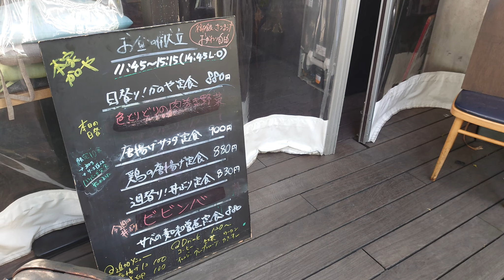【新宿界隈でお薦め昼食】東京・代々木（新宿駅近）かのや（薩摩（鹿児島）料理）唐揚げ定食！Kanoya-restaurant in Yoyogi,Tokyo,Japan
遅めの昼食は代々木のドコモビル3階にある薩摩(鹿児島)料理の「かのや」にて唐揚げ定食(880円)堪能。

昨年11月30日に自己のYouTubeチャンネル視聴者集めて帰国後報告会(講演会)開催(34名参加)時に懇親会会場として利用したお店です。

新宿勤務時に昼によく利用していたお店。ここの唐揚げ最高に美味です😃

昨年は大阪でも帰国後報告会(講演会)開催し25名の方にご参加いただけましたが、今年は名古屋でも2回目の開催。
札幌や福岡でも予定しています。

今までに東京で3回、大阪1回、名古屋1回、浜松4回、那覇1回、バンコク2回
YouTube視聴者との懇親会を開催しました。